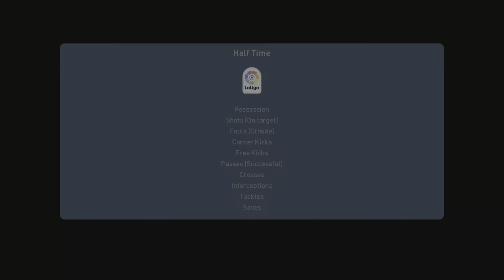Real Betis vs Barcelona | LaLiga Santander 2022/23